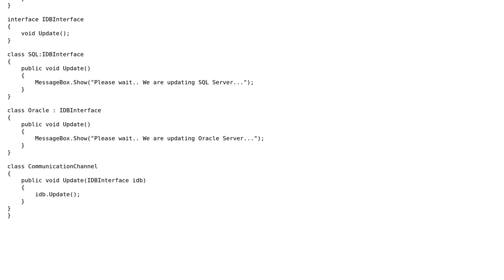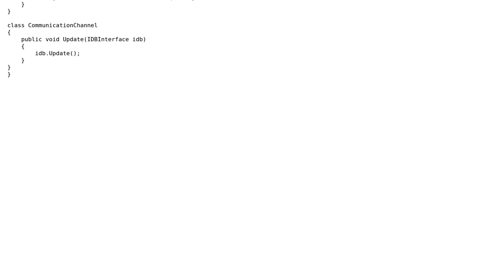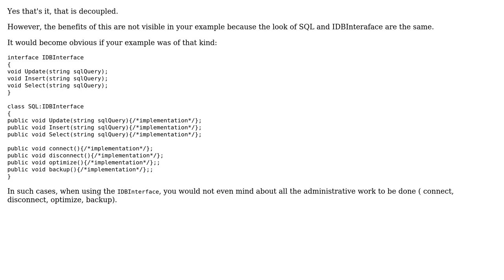Code Review: Using an interface for decoupling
With thanks & praise to God, and with thanks to the many people who have made this project possible! | Content (except music & images) licensed under CC BY-SA | Music | Images & others | With thanks to user Stephane Rolland user Jamal user Arun and the Stack Exchange Network Trademarks are property of their respective owners. You are responsible for your own actions.